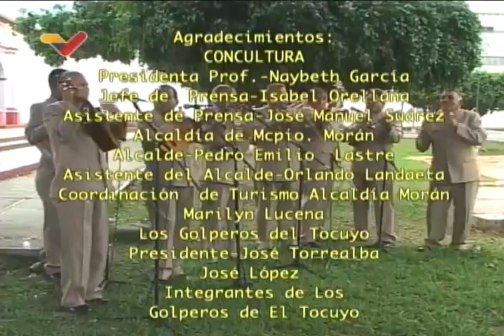Sonidos del Pueblo: Golperos de El Tocuyo y el golpe tocuyano (golpe larense)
Programa "Sonidos del Pueblo" que transmite Venezolana de Televisión, dedicado al golpe tocuyano (género de música tradicional venezolana del estado Lara) y a los Golperos de El Tocuyo, grupo tradicional considerado patrimonio del estado Lara.

USDT o Bitcoin (BEP20): 0xef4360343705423a24119205eeb1de2a10fd23f4

USDT (TRC20): TQJB86JZjF5Kt1C7f322aax4iyD6x65UcV

Petros: PFfDUW3cj1WD7cUPYg9MK2EtgG5nUgVzuc